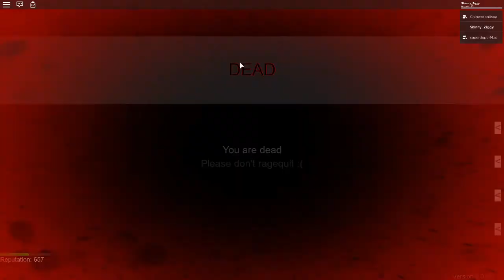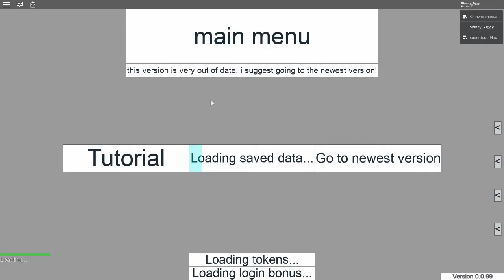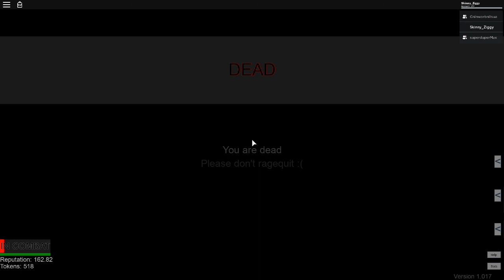Roblox Blood Money Part 9 - Legacy & Chaos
Flying cars and brutal revenge.

Blood Money is a game on Roblox me and a friend have been making for years now.